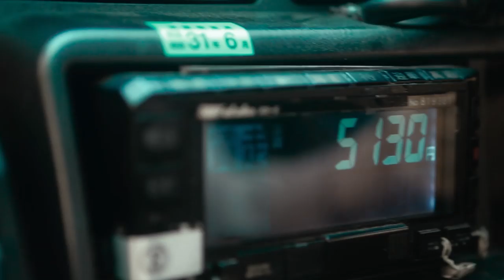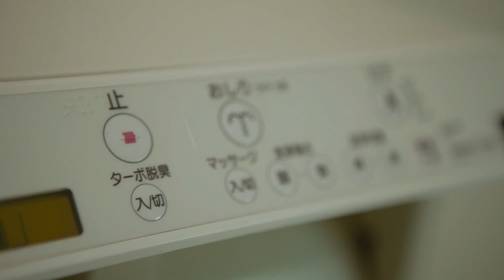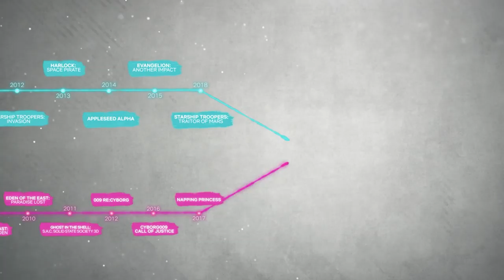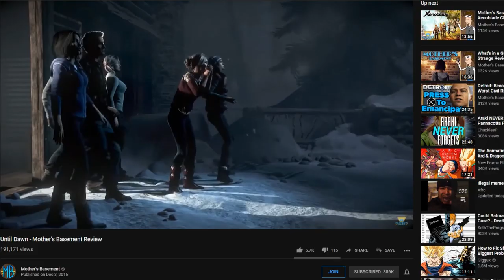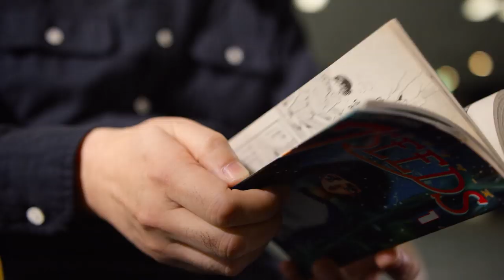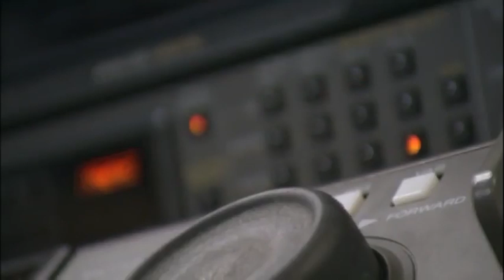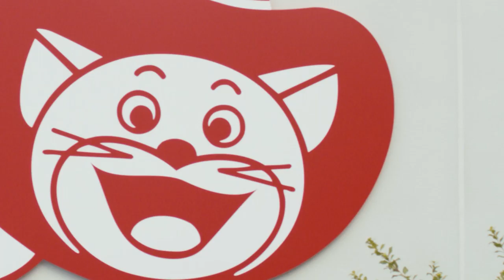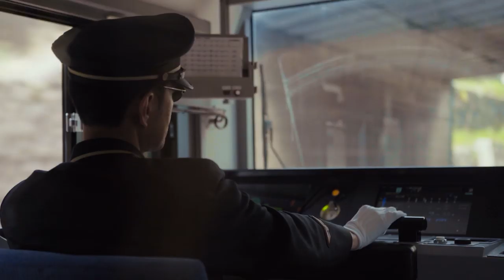Enter the Advertising: Netflix’s Hate Letter to Anime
Netflix has shown Anime and the Anime community a lot of disrespect over the years, but their new documentary, Enter the Anime, might just be the worst insult yet.

Validate me!